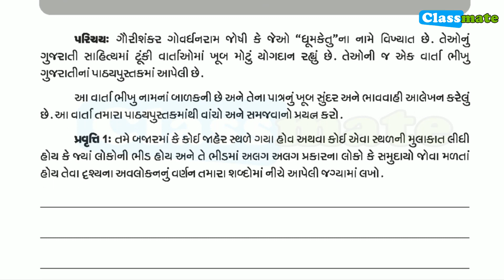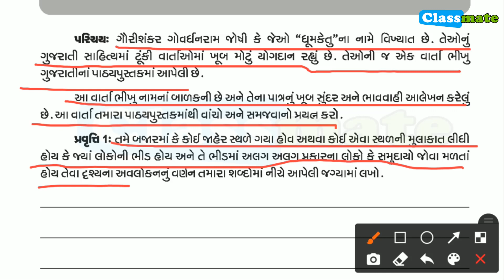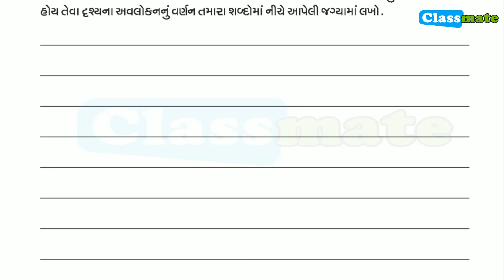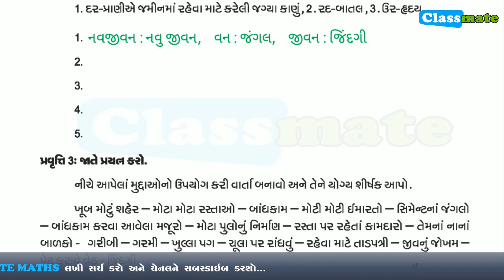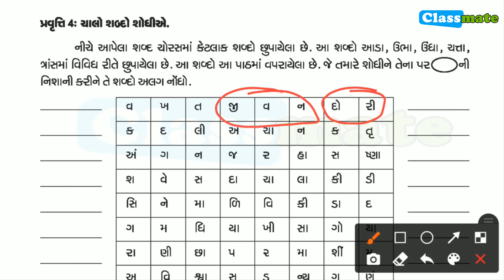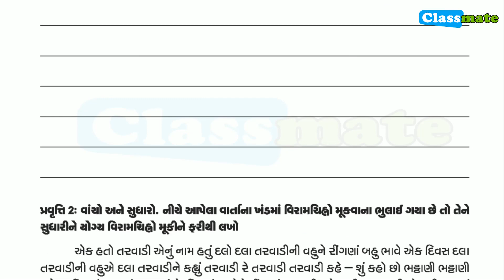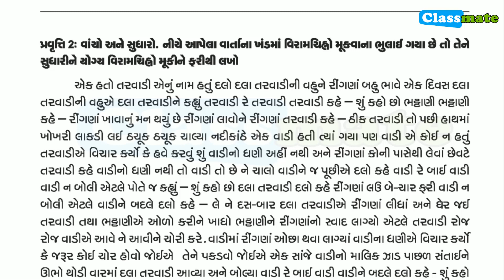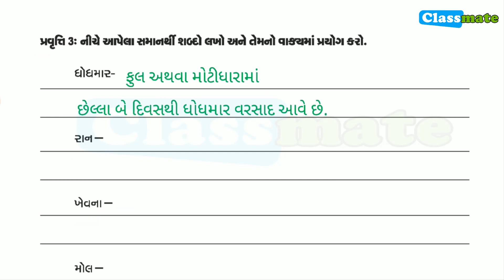ghare shikhiye august dhoran 7 gujarati | ank 3 | ઘરે શીખીએ ઓગસ્ટ ધોરણ 7 ગુજરાતી | classmate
માસ કોપીથી બચવા બાળકોને સોલ્યુશન નહી પરંતુ સમજુતી આપો.

સરકાર શ્રી નો નવો કાર્યક્રમ ઘરે શીખીએ નો ઉદ્દેશ એવો છે કે બાળકો પોતાની રીતે, પોતાની જાતે શીખે.

         આ ઉદ્દેશને ધ્યાનમાં રાખી અમે આ વીડિયોમાં માટીરિયલમાં આપેલા ઉદાહરણની ઉંડાણપૂર્વકની સમજૂતી તથા અઘરા લાગતા વિષયવસ્તુમાં વધારે ઉદાહરણ આપેલા છે.

        આ વીડિયોમાં કોઈ પણ પ્રશ્નનો જવાબ આપવામાં આવેલા નથી ફક્ત તેના વિશેની સમજુતી આપેલી છે
ટૂંકમાં સોલ્યુશન નહી ફક્ત સમજુતી

આ મટીરીયલ પૂર્ણ કરવા નીચેના વિડીયો ઉપયોગી થશે

આ પ્રકારના બીજા વિડીયો મેળવવા માટે નીચેનામાંથી કોઈપણ એક ગ્રુપમાં જોઈન થઇ શકો છો

~~ team classmate ~~